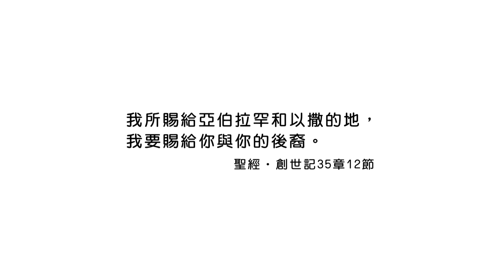(重播)20230525恩典365 - 出路 : 神要透過你祝福你的家族